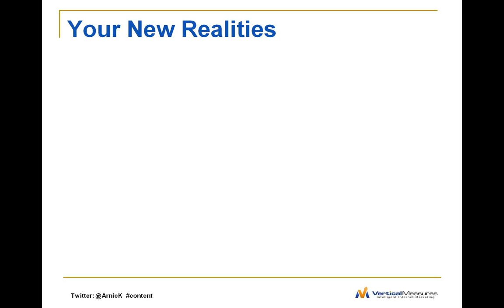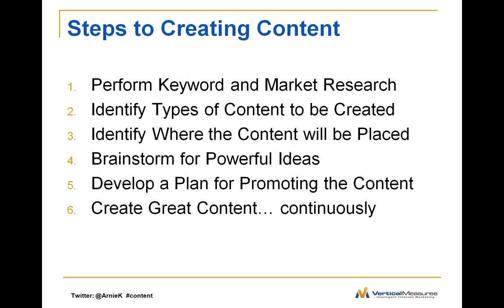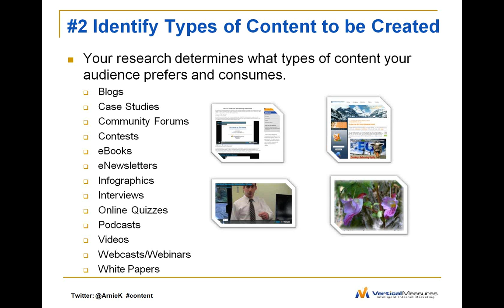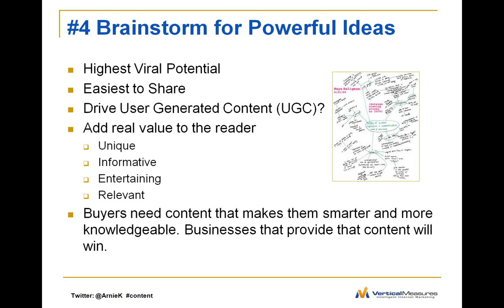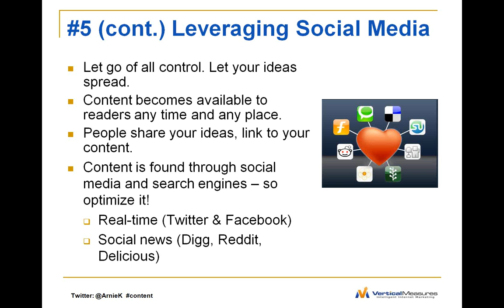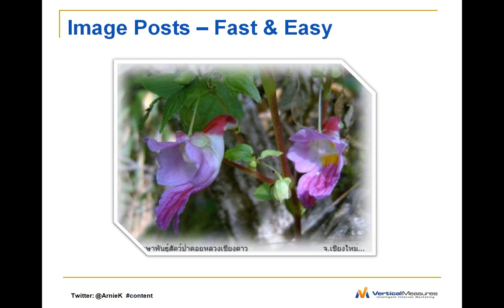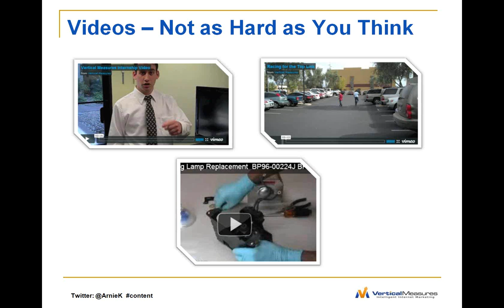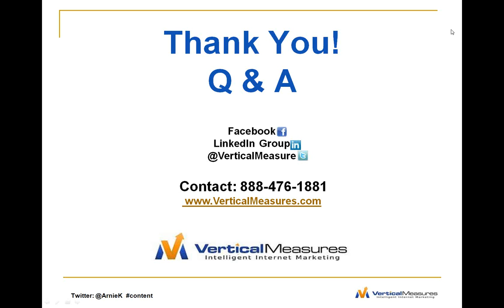Winning Tactics for Content Creation and Marketing 2011